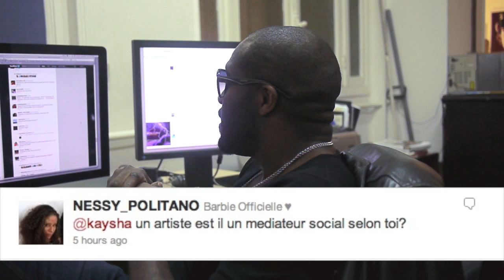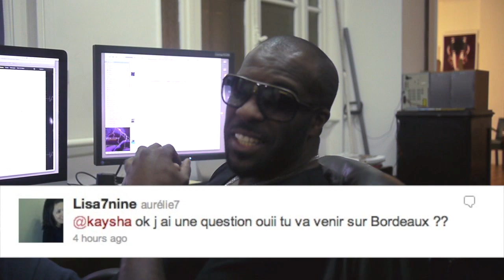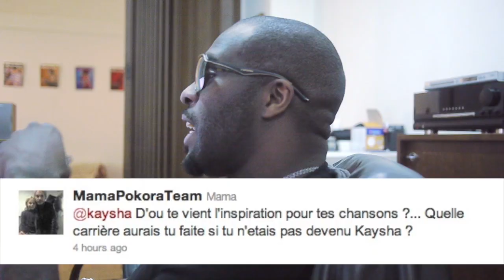Ask Kaysha #01 - Starsky & Hutch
J'aurais fait Starsky & Hutch